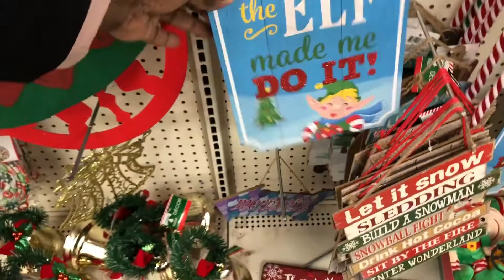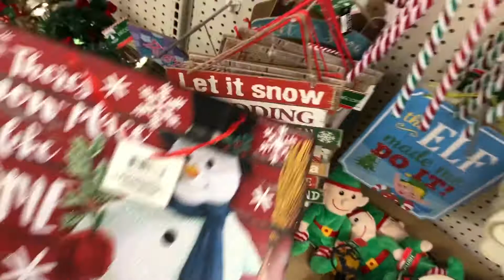Come With Me To Dollar Tree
Let's see the dollar tree christmas items.